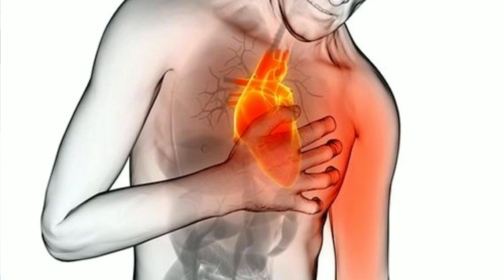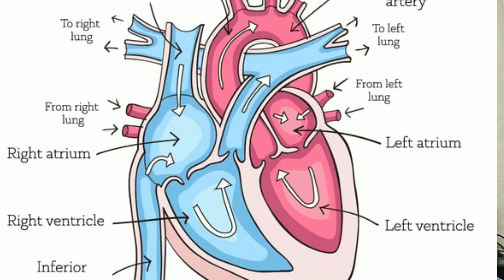Terminalia Arjuna-Q : Homeopathic Mother Tincture : Dr.Mahavir Vyas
Homeopathic Mother Tincture :

TERMINALIA ARJUNA-Q :

        We don't claim to cure any disease which is considered "incurable" on the basis of scientific facts by modern medicine.